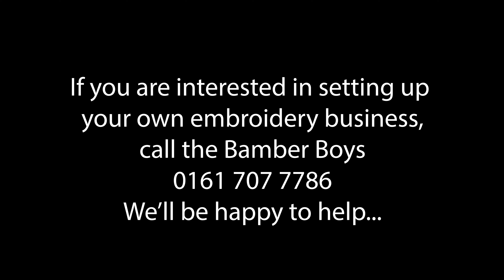Lauras Brother PR680W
Alan & Steve deliver a Brother PR680W embroidery machine to a local business.